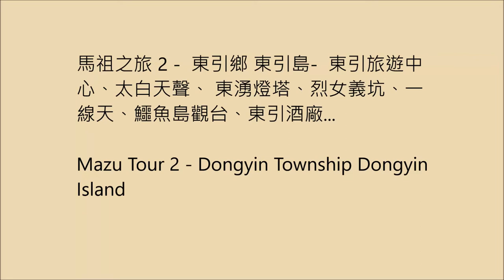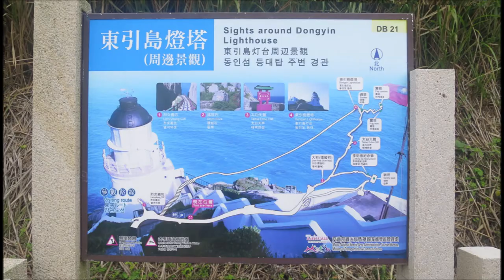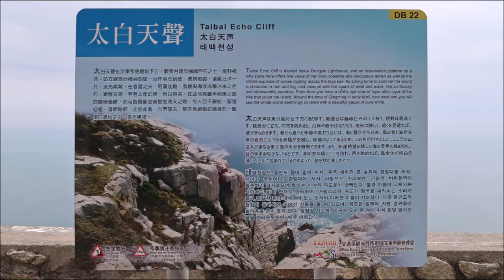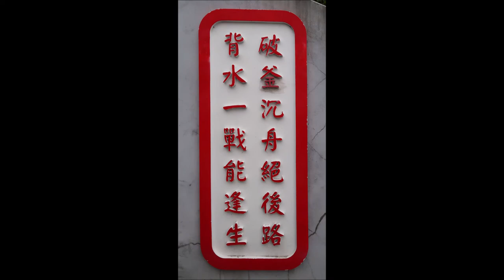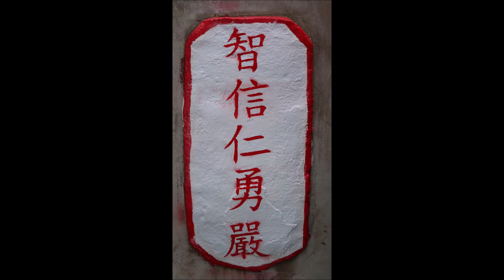馬祖之旅 2 - 東引鄉 東引島 Mazu Tour 2 - Dongyin Township Dongyin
國際獅子會300A1區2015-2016年度會長暨閣員聯誼會.
東引鄉，由東引島（原稱東湧島）、西引島（原稱西湧島）兩島組成，惟東引、西引兩島之間已興建橋樑相連，而使兩島合為一島，東引島面積 3.22 平方公里、西引島 1.13 平方公里，含附屬無人島礁在內，總計全鄉面積 4.4平方公里。
東引鄉主島北側的北固礁為目前中華民國政府實際統治區的最北境。因面積小且不易到達，在有主島西北部（原屬西引島）之後澳西側設有「國之北疆」石碑及觀景平台。
當地最佳的旅遊去處如 東湧燈塔、燕秀潮音、烈女義坑、一線天東引酒廠海現龍闕、鱷魚島、燕秀潮音.